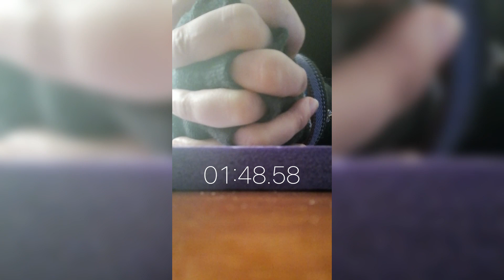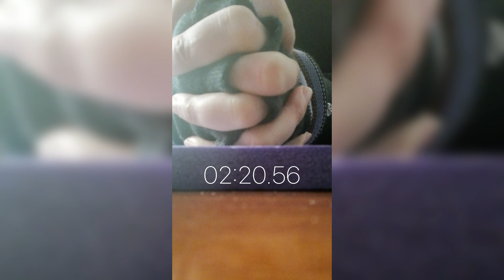Ken的平板支撑运动挑战第267天 单次支撑3分23秒 运动打卡